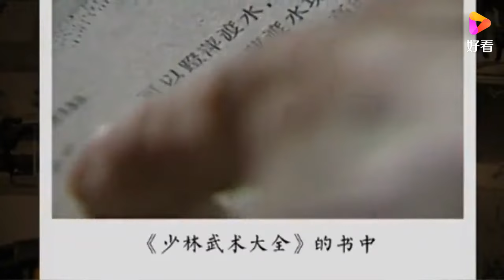老梁觀世界-老梁-少林寺絕學「輕功水上漂」可不是鬧著玩的！一般人真來不了